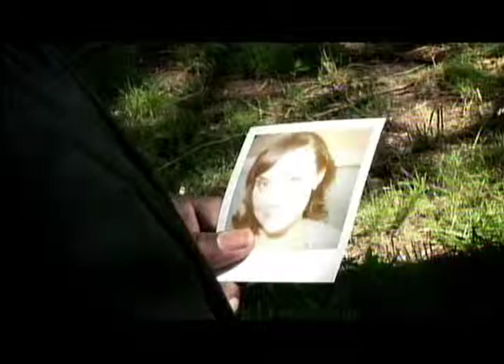Talon: The Movie Trailer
In a post-apocalyptic world, most of the human population has been wiped out. Those that remain are either in hiding, mutated, or evolved. Talon has evolved with the power to control energy and uses his gift to work as an assassin. Kayden is looking for her brother and goes to Talon for help. Together they discover a secret bigger than either of them imagined.